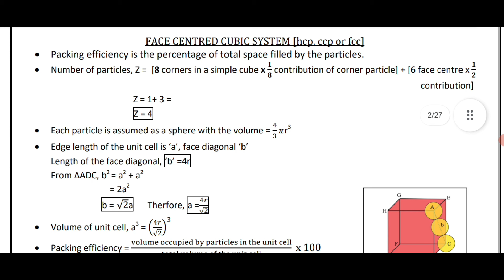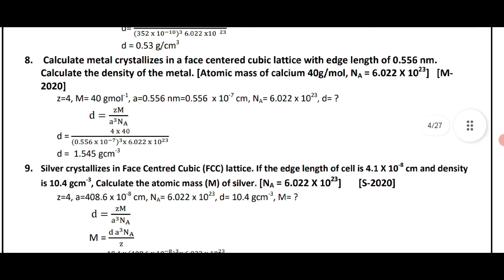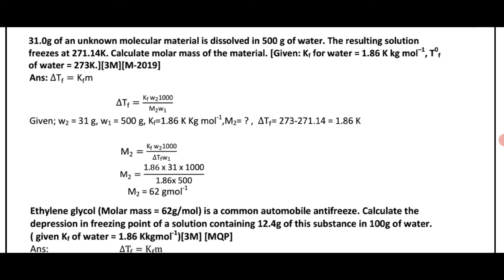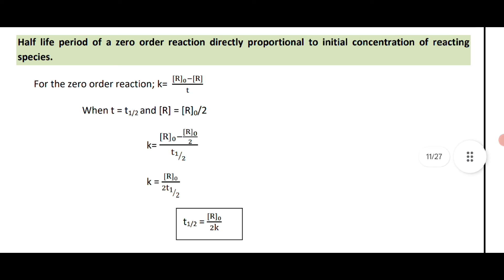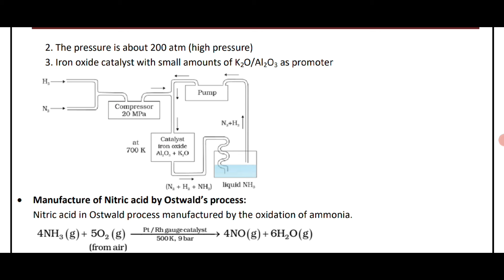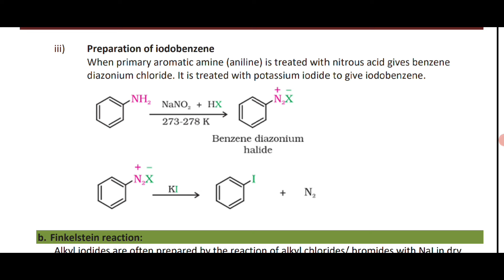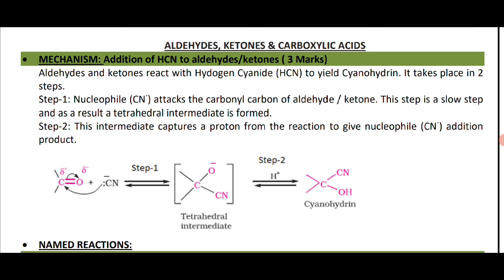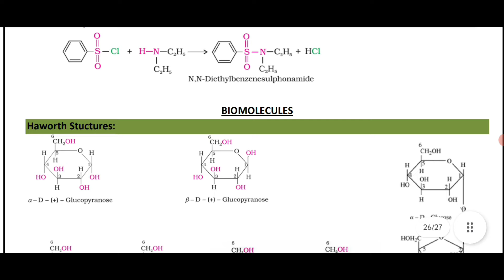2ND PUC CHEMISTRY IMPORTANT QUESTIONS 2024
2nd puc chemistry important questions/passing package

2nd puc chemistry important questions 2024
2nd puc chemistry lab experiment titration in kannada
2nd puc chemistry practical salt analysis
2nd puc chemistry mid term important questions
2nd puc chemistry important questions 2023
2nd puc chemistry blueprint 2024
2nd puc chemistry model question paper 2024 with answers
2nd puc chemistry mid term question paper 2023
2nd puc chemistry practical titration
2nd puc chemistry salt analysis tricks
2nd puc chemistry alcohols phenols and ethers important questions
2nd puc chemistry mid term important questions 2023
2nd puc chemistry preparatory question paper 2024
2nd puc chemistry coordination compounds important questions